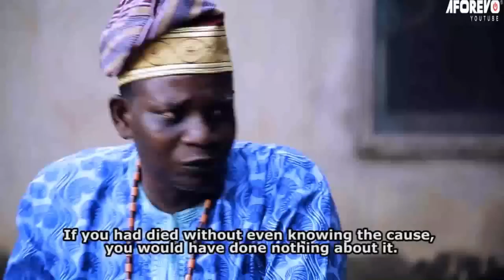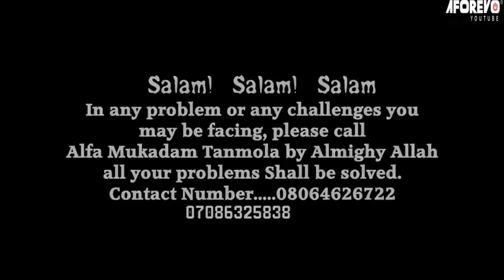KOSEPIN (IYAWO OLOWO) - A Nigerian Yoruba Movie Starring Mide Fm Abiodun Jaiye Kuti Yetunde Barnabas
This is

Cast: Mide Fm Abiodun Jaiye Kuti Yetunde Barnabas

Id: Kosepin | OpFixV8QlKE